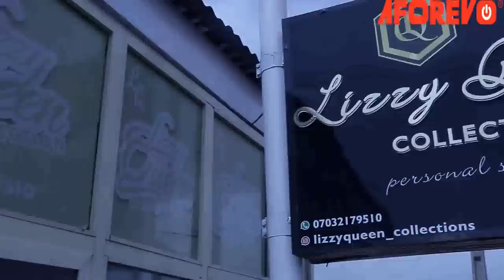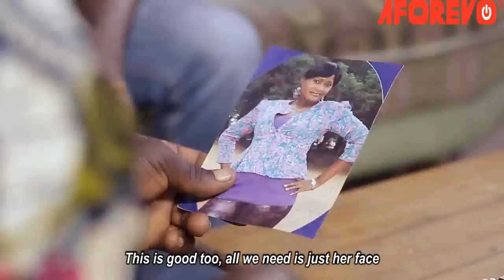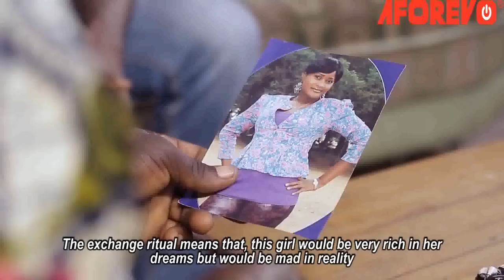KAYEFI NLA (Mystery) - Nigerian Yoruba Movie Starring Femi Adebayo | Jaye Kuti | Segun Ogungbe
Kayefi Nla (Mystery)